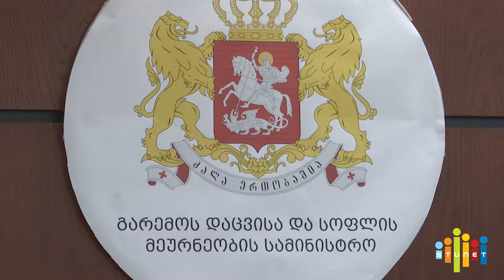აზიური ფაროსანა-საქართველოს სასოფლო სამეურნეო სექტორის გამოწვევა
აზიურ ფაროსანასთან ბრძოლის მეთოდების შემუშავების პროცესში, სამინისტრო მზად არის ითანამშრომლოს, როგორც ქართველ, ასევე უცხოელ მეცნიერებთან